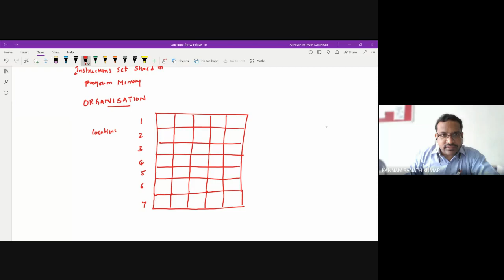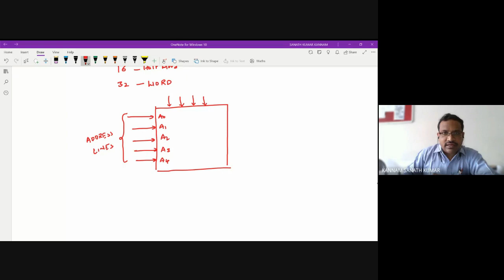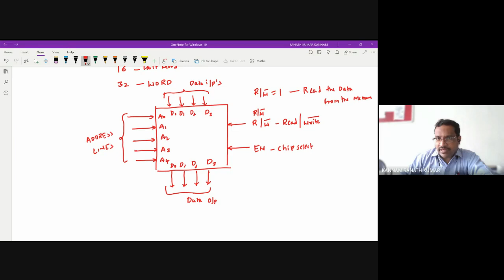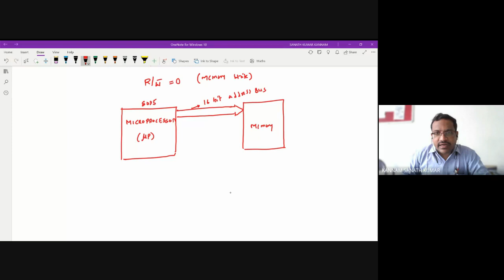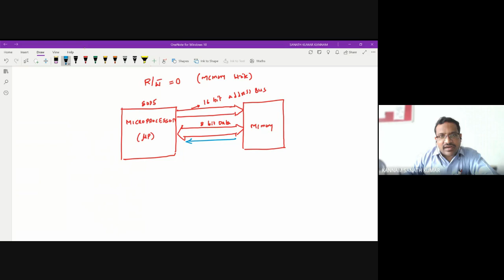Semiconductor Memories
Subject: Digital Electronics

Video Name -Introduction to Semiconductor Memories

Chapter -Semiconductor Memories

Faculty - Mr. K. Sanath Kumar

Watch the video lecture on the Topics Introduction to Semiconductor Memories of Subject Digital Electronics  by Mr. K. Sanath Kumar Asst. Professor Department of ECE.